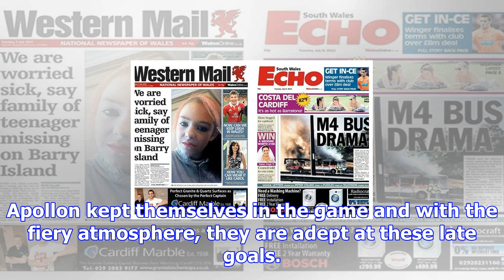Today's front pages | sports news 2018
Gasp: 'Atalanta practically through'By Football Italia staff Gian Piero Gasperini hopes Atalanta “will learn” from the last-gasp Apollon Limassol equa...